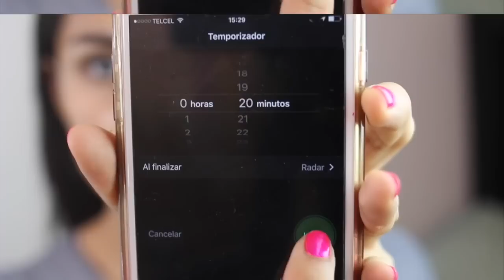ELIMINA EL VELLO FACIAL POR COMPLETO!!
♥️MARTES: VIDEO NORMAL
♥️DOMINGO: ChismesitoconAzul o RETO!

Nota importante : "Es mejor hacer estas mascarillas de noche ya que el limón puede manchar la piel con el sol. "

SI LEISTE ESTO COMENTA : SOY UNA MUJER BIGOTONA XD

•PREGUNTAS FRECUENTES•
-Que cámara utilizas ?
Canon 70D / Canon t3i
- Que editor usas?
CDMX
-Cuantos años tengo ?
22 años